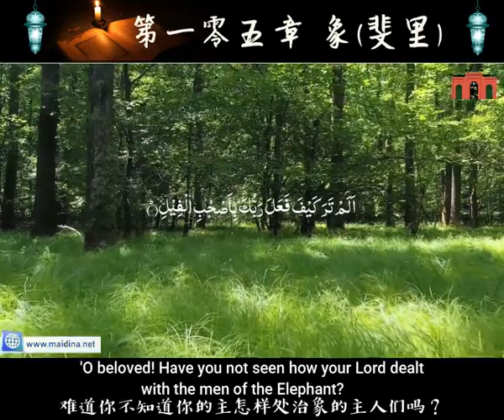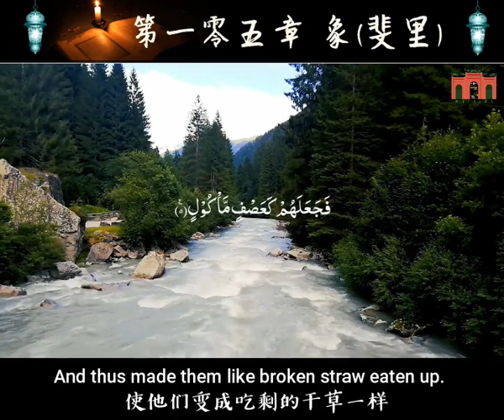第一零五章 象(斐里) Recitation of 105 Surah Al Feel of the Holy Quran with Chinese subtitles